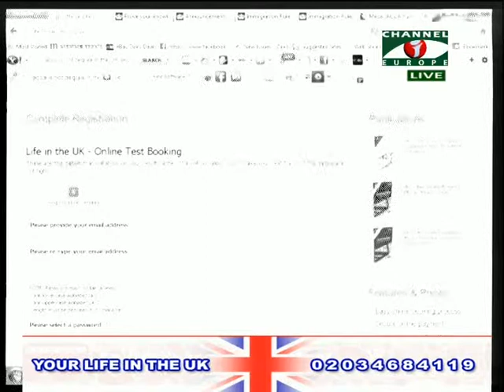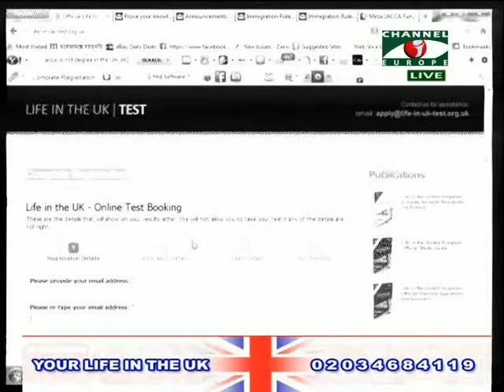Your Life in the UK 270314 1